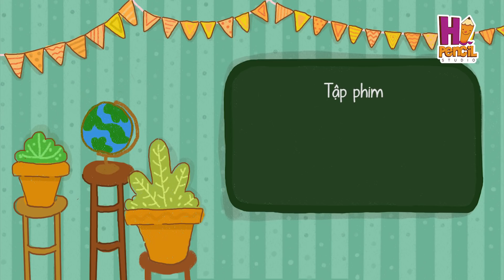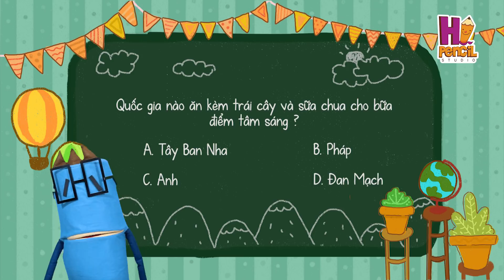Bữa Ăn Sáng Ở Các Nước Châu Âu | Điều Chúng Mình Chưa Biết | Hi Pencil Studio